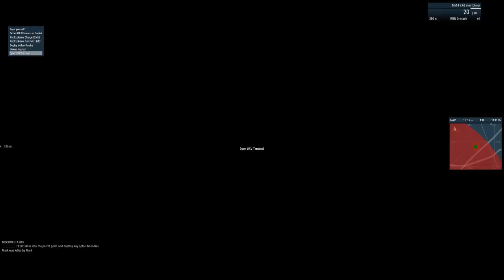Arma 3 - OPERATION KILLCHAIN [1]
First MP session using Killchain.